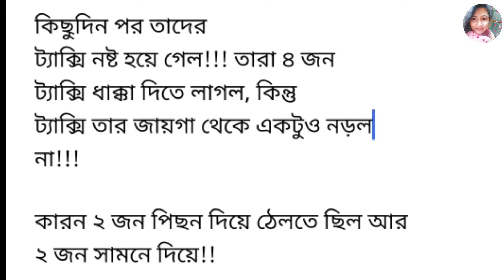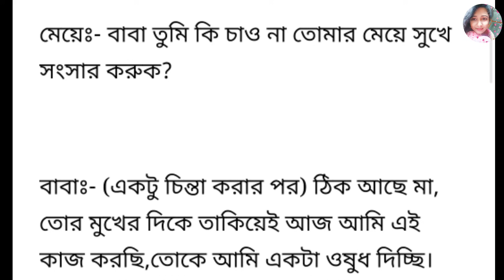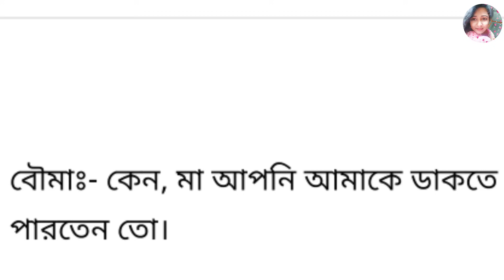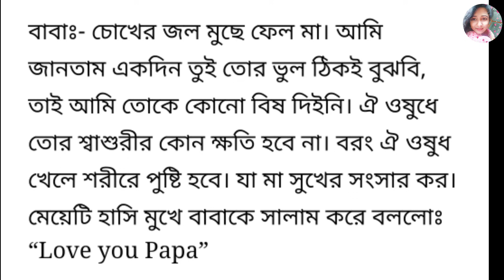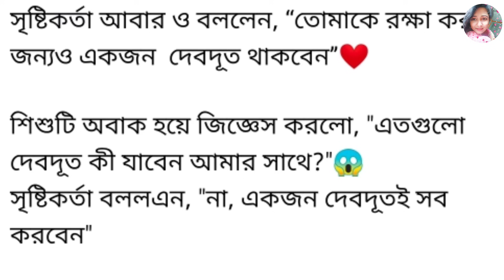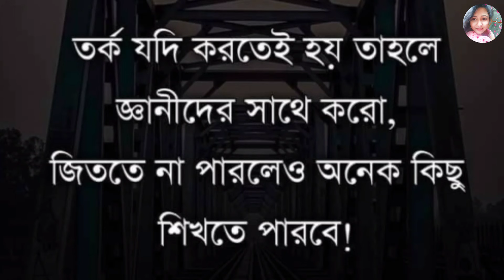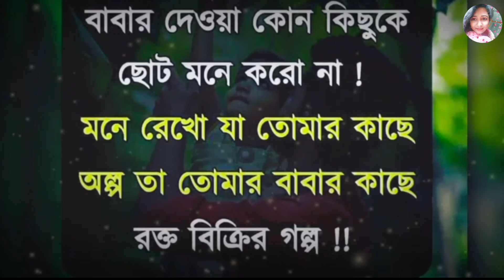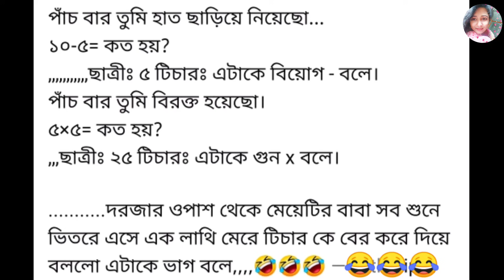প্রাইভেট টিচার মেয়েটির সঙ্গে যা করলো তা দেখে মেয়েটির বাবা....!!Emotional and Motivational Story❤️